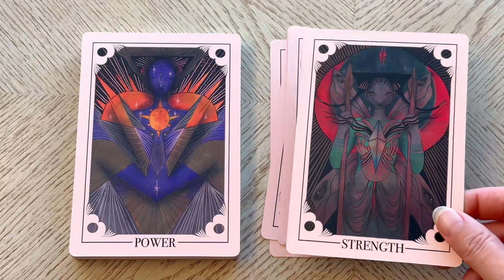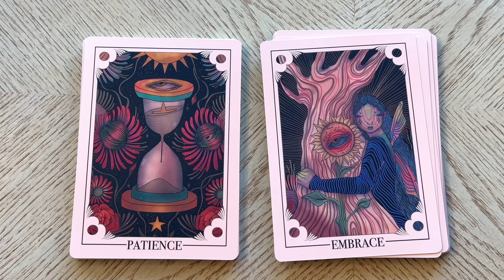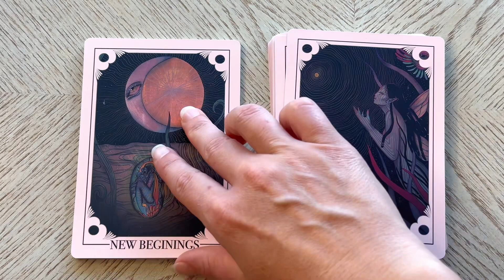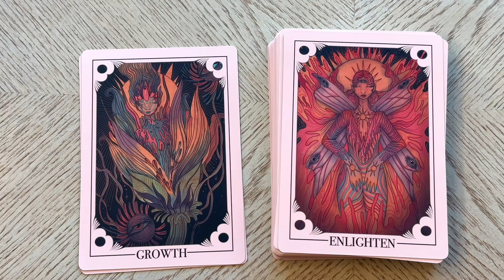The Hearts Eye Oracle by Olivia Rose (full flip-through)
Hey y’all, so I’m sharing the Hearts Eye Oracle with you because these fairies are so magical and enchanting. Their world is so calming and inviting. And I love all of the little eyeballs everywhere! I have to make mention of how delicious the card stock is. It’s so smooth and Rose petaly. These cards are great for daily inspiration and focus.

My favorite card so far would have to be Enlighten. Which ones yours?